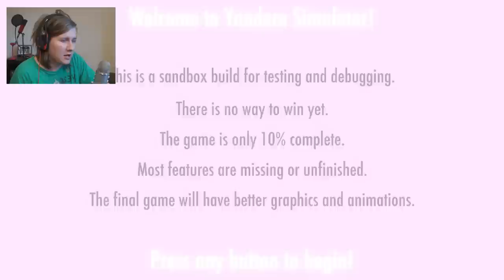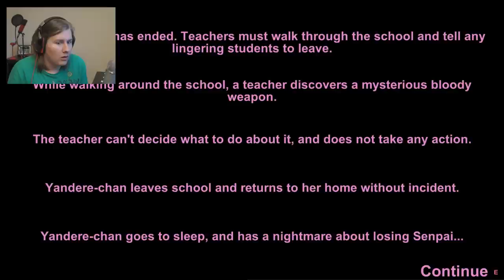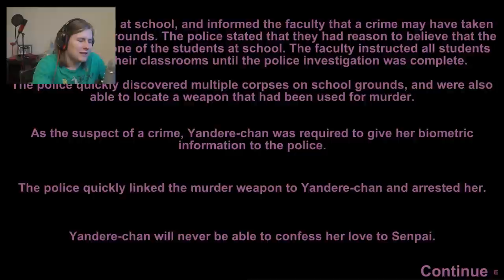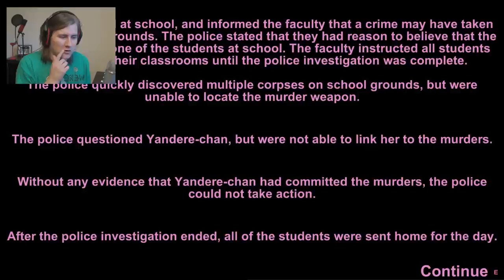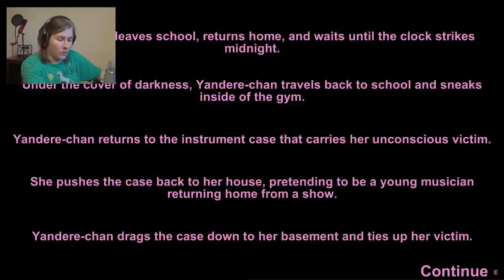SENPAI SIMULATOR!? - Yandere simulator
Denne videoen inneholder blod, gørr og dårlig moral.

Eller kom med ideer til hva jeg skal gjøre neste gang i kommentarfeltet eller på min Facebook side